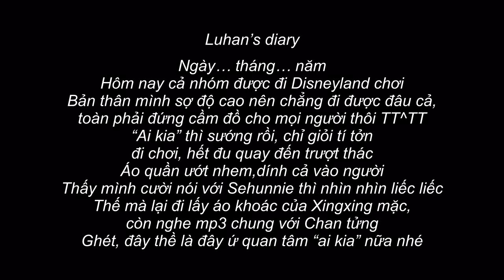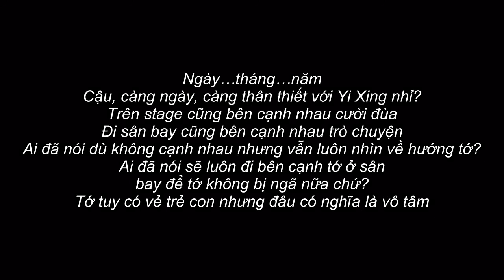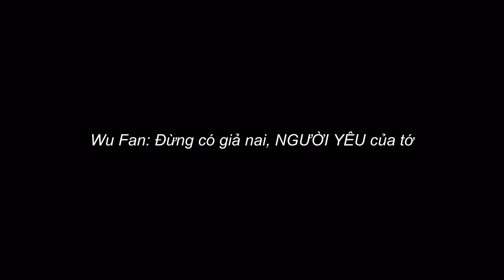[Kira.Du] KrisHan's love-Last part